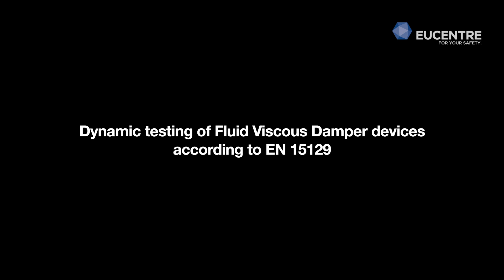Tests on Seismic Damper STRUCPRO (by Dellner Dampers) at EUCENTRE 6D Lab